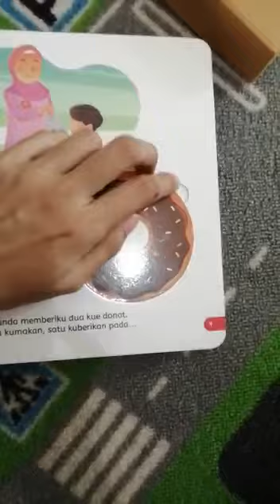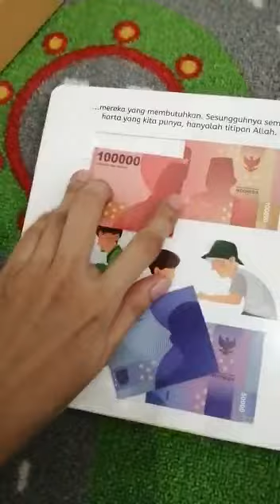part 1 - Sedekah menuju jannah - sakeena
review by mam devi @mommykaka